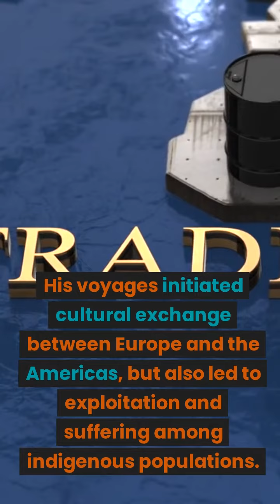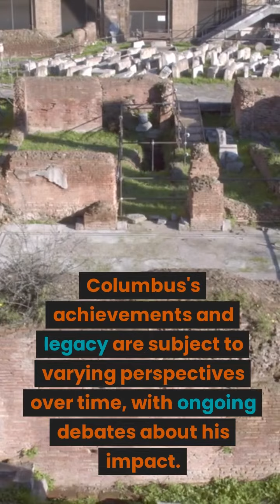Christopher Columbus Quotes and Life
Christopher Columbus, born in Genoa, Italy, in 1451, is renowned as a 15th-century explorer and the discoverer of the New World. His daring voyages connected Europe and the Americas, heralding the dawn of a new era. Here is a detailed account of Christopher Columbus's life and achievements within the range of 3000 to 5000 characters.

Emergence of a Young Mariner In 1451, Columbus was born into a family of sailors in Genoa, Italy. Nurtured within a seafaring lineage, he exhibited an early aptitude for maritime affairs. Accumulating experience on merchant vessels from a tender age, he deepened his knowledge of navigation and geography.

Dreams Across the Atlantic Columbus harbored a dream of discovering a new route, a sentiment shared by many mariners of his time who were captivated by the idea that "there's a new sea route to the west." Backed by the support of Spanish monarchs Isabella and Ferdinand in 1492, Columbus embarked on a westward voyage. On October 12, he arrived at the Bahamas, landing in what was believed to be the American continent. This event marked a pivotal moment in history.

The Dawn of the Age of Exploration Columbus's initial voyage constituted the first contact with the New World, acquainting Europe with the existence of a new landmass. His journey initiated cultural exchange between Europe and the Americas. While it facilitated the exchange of resources and information, it also initiated tragic circumstances for indigenous populations.

Exploring the Americas Subsequently, Columbus undertook four voyages, exploring the Caribbean and Central and South America. This disseminated information about the geographical features and diversity of the New World to Europe, contributing to significant shifts in global cartography. However, these voyages simultaneously resulted in the conquest and exploitation of indigenous populations, leaving a lasting impact.

Diverse Interpretations and Evaluations The assessment of Columbus's achievements and character varies considerably across epochs and cultures. While some laud him as a pioneer of the New World, others vehemently criticize him for the maltreatment and exploitation of indigenous people. His name remains entwined with historical controversy, with contemporary perspectives continuing to scrutinize his legacy and impact.

Final Voyage and Later Life While Columbus undertook multiple voyages, his last saw him exploring the coasts of Central America instead of the New World. Returning to Spain, he led a life marked by alternating periods of glory and adversity. In 1506, his seafaring life drew to a close in Valladolid.

Legacy and Influence Christopher Columbus's name endures as a symbol of the Age of Exploration, remembered even today. His voyages represented a pivotal turning point in world history, ushering in a new era of contact between Europe and the Americas. His legacy is intricate, encompassing both admiration and condemnation, a testament to the complexity of his historical impact.